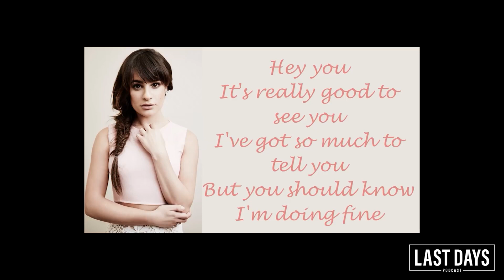Ep. 29 - The Glee Curse Part 1/3: Cory Monteith | Last Days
On July 13, 2013, Cory Monteith -- one of the breakout stars of Fox's Glee -- was found dead in a Vancouver hotel room, the victim of an accidental overdose just a few months after a stint in rehab. His sudden passing forever changed the trajectory of the feel-good singing show, but the young actor's tragically brief life left an indelible mark in Hollywood.

Hosts: Derek Kaufman & Jason Beckerman

About TMZ Audio Network:
The TMZ Audio Network brings its signature brand of timely reporting to the audio world. The network features a lineup of weekly and daily shows, a mixture of original content and daily show casts, offering fans a new way to stay up-to-date on all the latest celebrity news, breaking stories and pop culture.